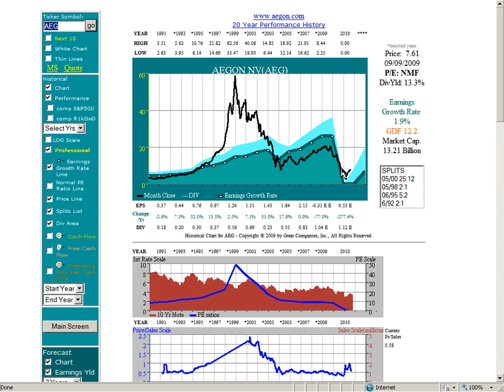Vid 4 SeekingAlpha AFL AEG 20yr EPS Price Hist 09 10 09